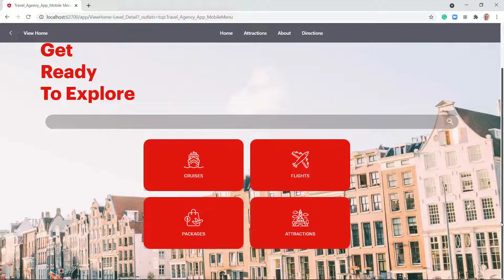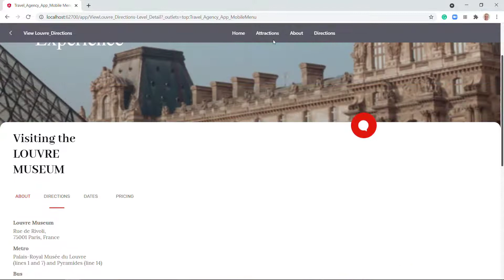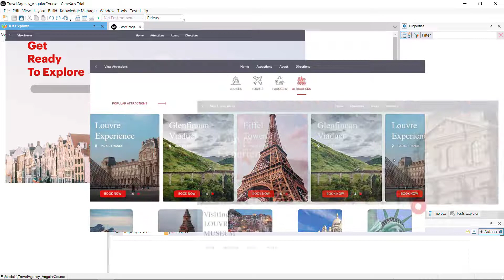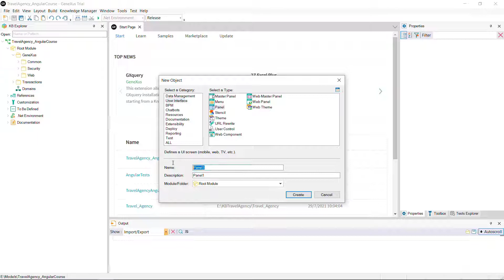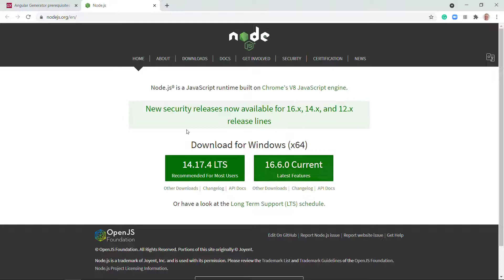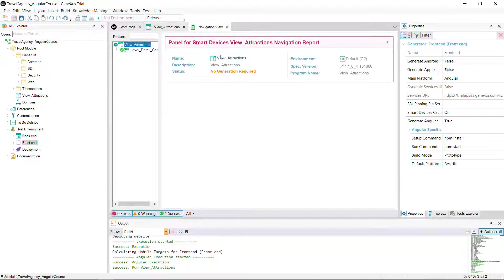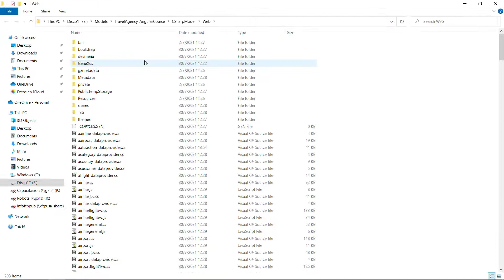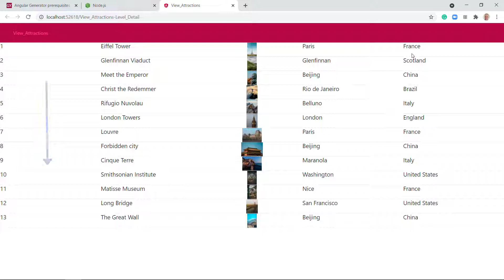Comece com Angular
O aplicativo que queremos atingir para os clientes de uma Agência de Viagens será mostrado em funcionamento, os primeiros objetos serão criados, os requisitos para gerar Angular serão instalados e um aplicativo será executado em Angular pela primeira vez.